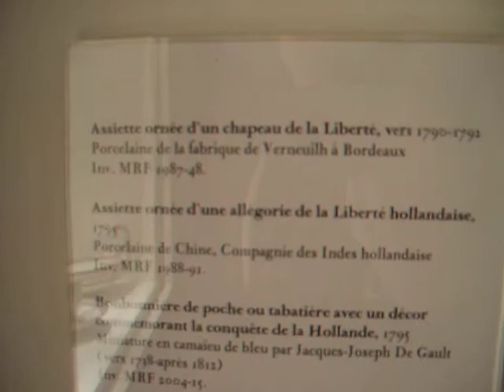Vizille musée révolution arts de la table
objets aux attributs de la révolution